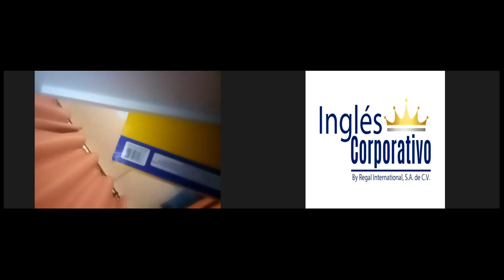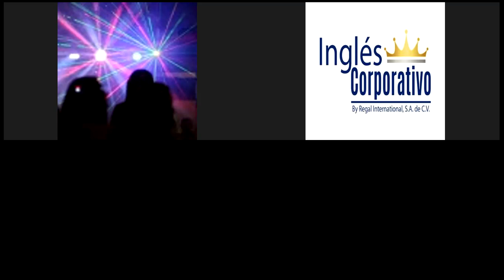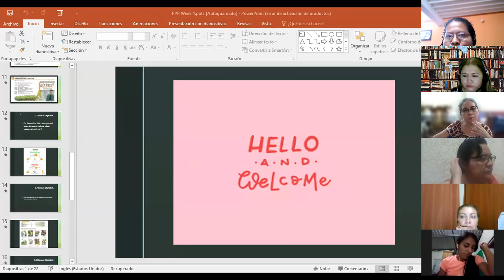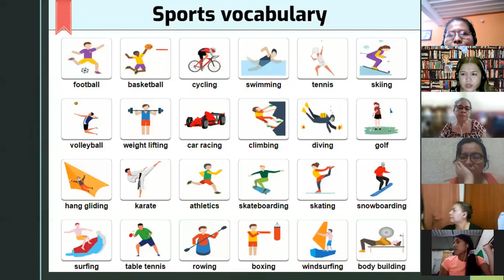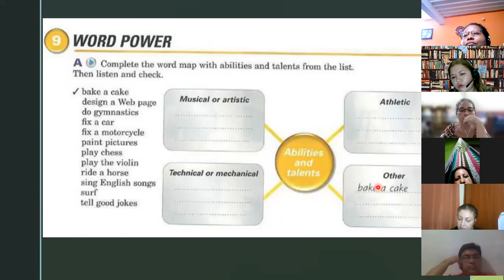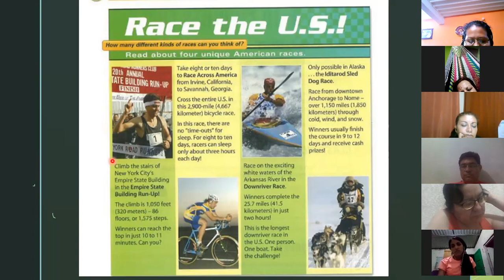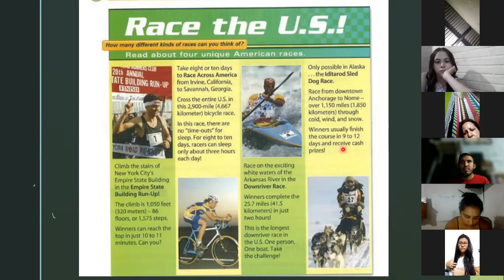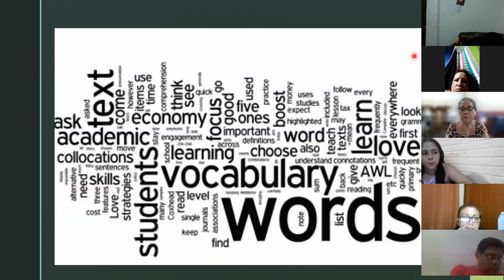Ingles Corporativo-Day 16 Reading Activity P2 8-9